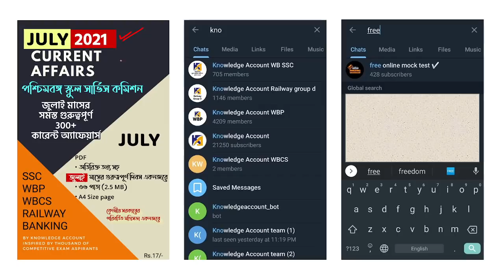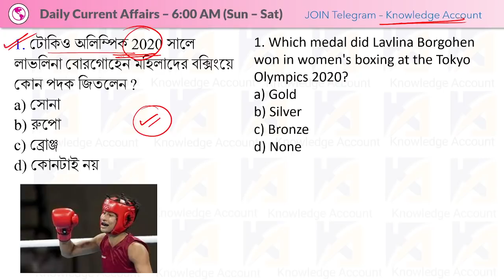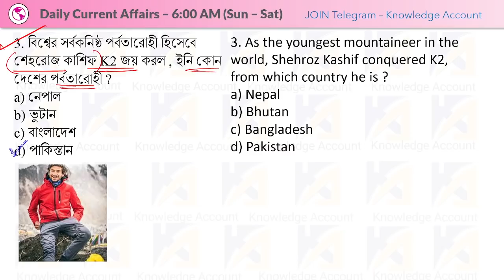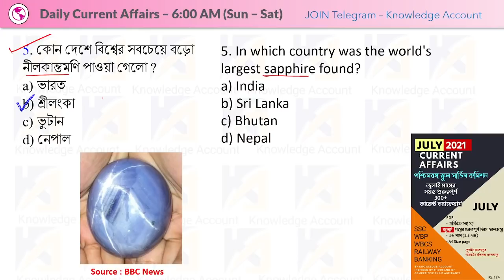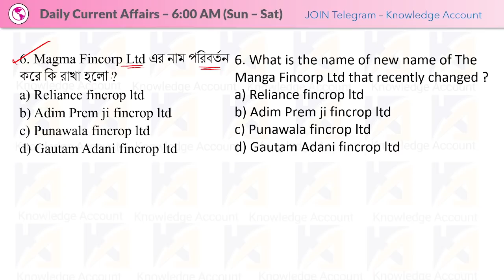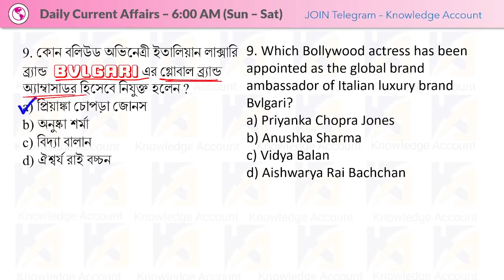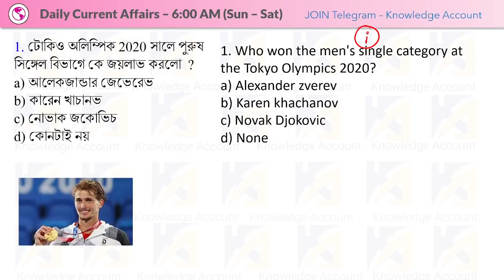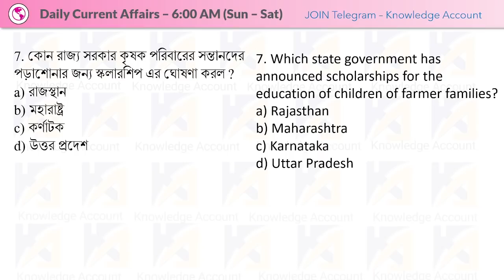5th August 2021| Daily Current Affairs in Bengali | কারেন্ট অ্যাফেয়ার্স ২০২১ | Knowledge Account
🌟KNOWLEDGE60🌟 code ব্যাবহার করে, ফ্রি ক্লাস unlock করে নেবে।

Daily Current Affairs in Bengali 2021